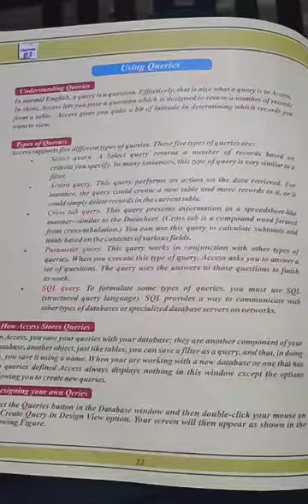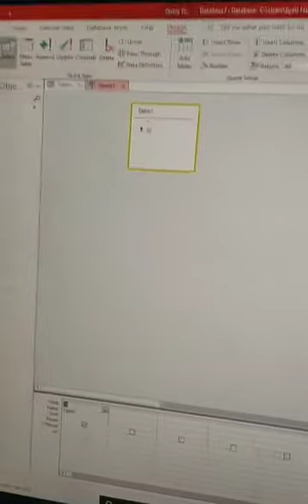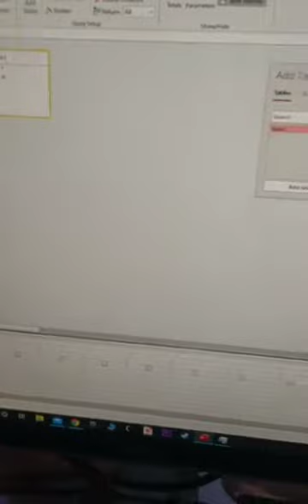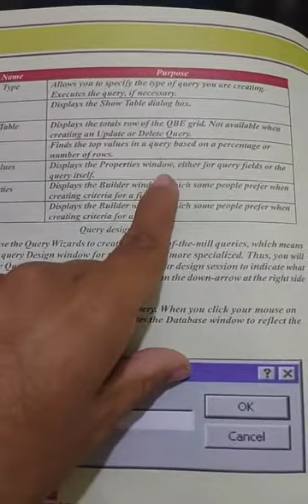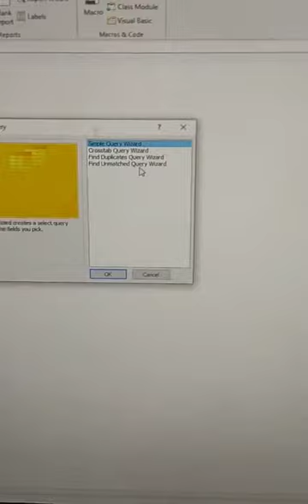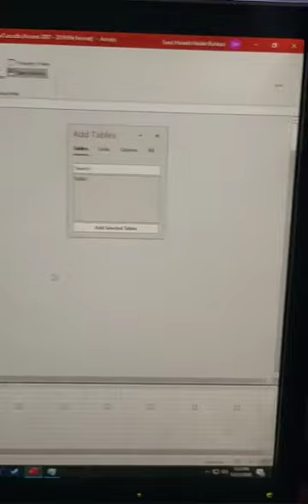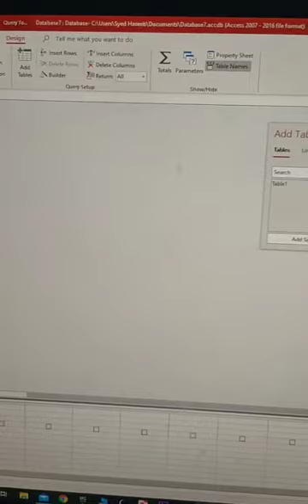Class VII computer chapter using queries